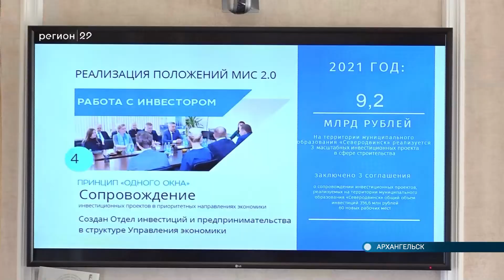27.09.2022 Координационный Совет в областном собрании